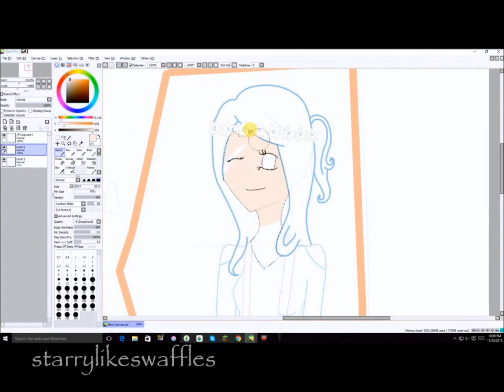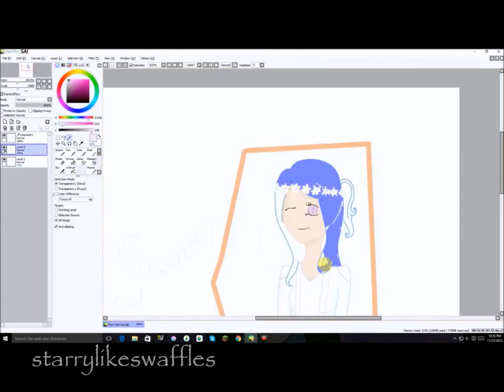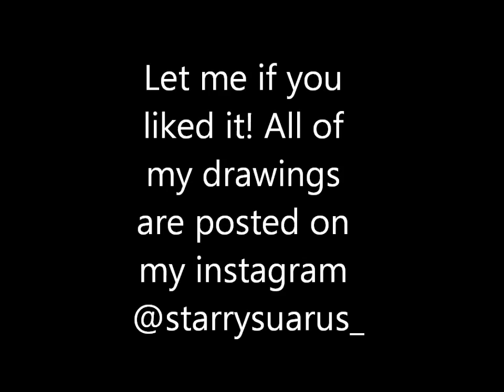Speedpaint 1- Stay Happy! [Sai] [Drawing Tablet]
It's been a while since I uploaded so I made finally got to making a speedpaint video! I hope you guys like it! Tell me if you want tutorials or even you give me advice :D.